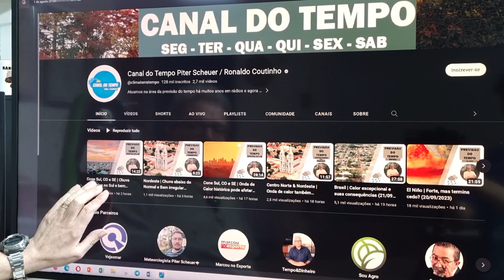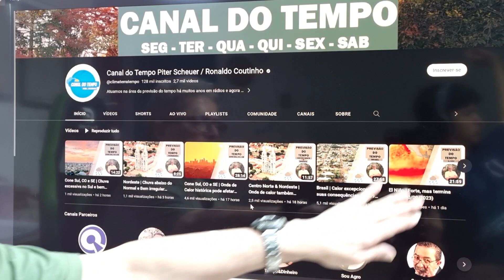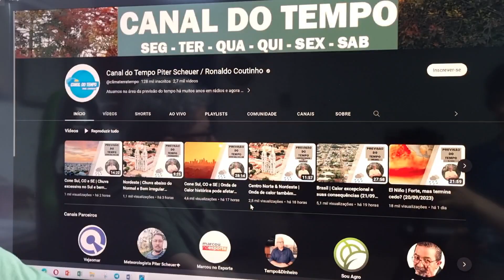USA - EUA | Final de safra com mais chuva (22/09/2023)